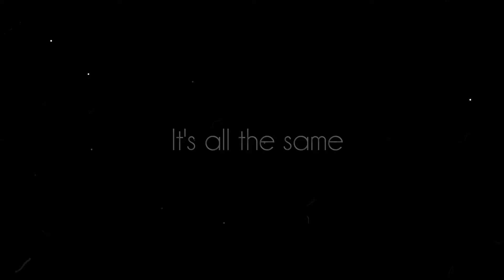TaeTen (Johnyong) - Like You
Pairing: TaeTen ( and Jonhyong) [Nct]
Mlusic: Halsey - Eyes Closed
Jxliia